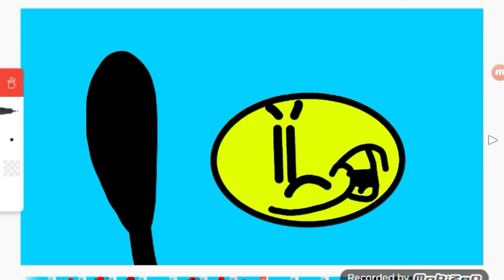Read The Description [also read pinned comment]